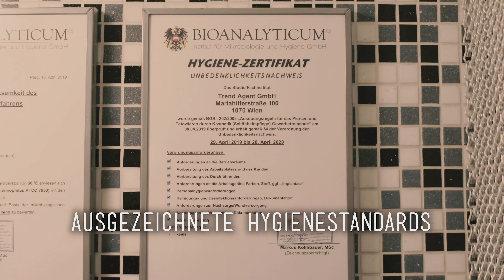Maria Tash Daith Piercing mit einem 8mm Diamond Clicker & 10€ für 10 💉 Marc's Piercing TV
Hier der Link zum Maria Tash 8mm Horizontal Eternity Clicker